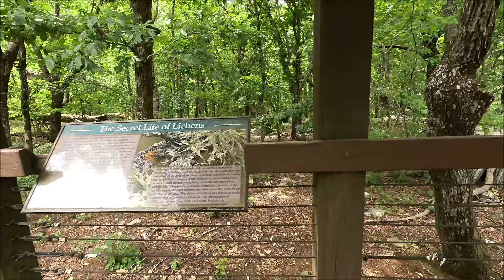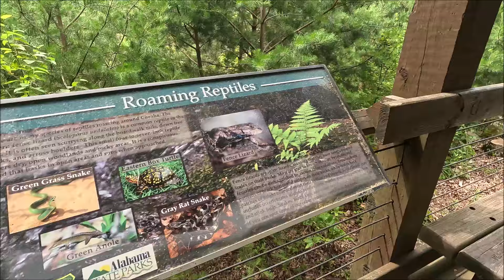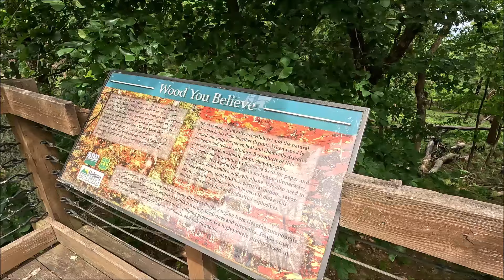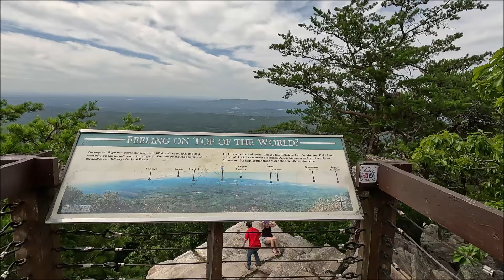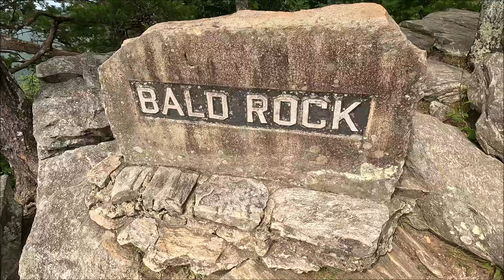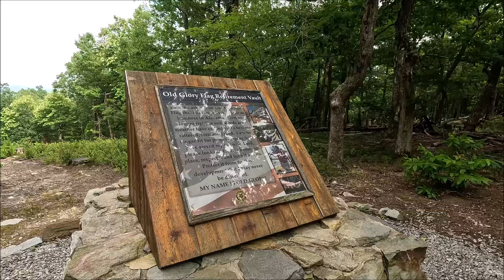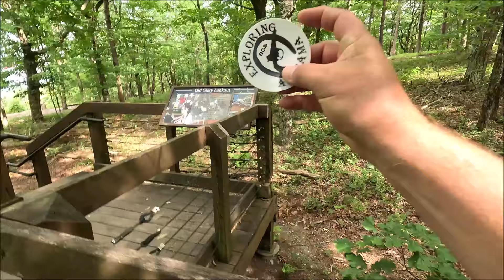Highest Mt in Alabama: Cheaha State Park, Bald Rock, Hotel, & Lake Tour 2024 Worth the Visit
So you ask yourself...should I head up there? Sure! It's pretty doggon cool and the lady in the animal INTERPRETIVE CENTER AT LAKE CHEAHA, is really nice and knowledgeable!